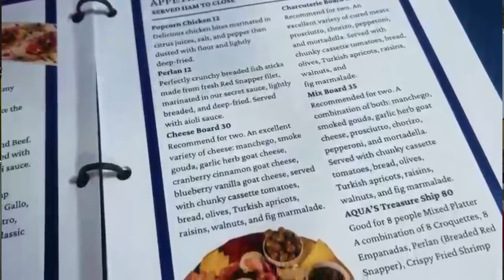Cuánto gana un restaurante en Las Vegas y consejos para emprender en EE.UU. Sergio Pérez. Parte 3.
¿Cuánto dinero se gana realmente en un restaurante? En esta tercera parte, Sergio Pérez revela cuánto cuesta construir un restaurante desde cero, los precios por metro cuadrado en Las Vegas y los retos del sector. También comparte consejos prácticos para quienes sueñan con emprender en Estados Unidos. Una charla imperdible para futuros empresarios que buscan inspiración y estrategias de éxito.